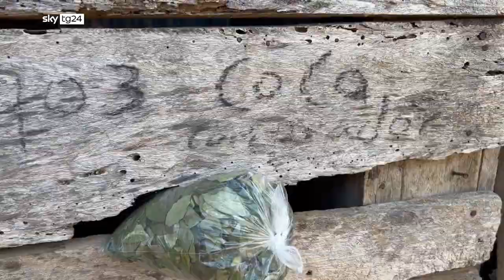Amazzonica: come salvare una foresta - Il servizio di SKY Tg24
C’è un pezzo di mondo dove ogni giorno si sceglie da che parte stare: se svendere una foresta, guadagnare tanto e subito e lasciare, allo stesso tempo, un debito insostenibile con la natura a chi verrà dopo. Oppure se conservare questa foresta. Guadagnare sì ma lasciando i conti in ordine. Per chi vive in Amazzonia è una scelta che divide. Più di un fiume che separa due sponde: si sta da una parte o dall’altra. Più delle stagioni, che qui sono due: non ci sono inverni né primavere, da quella secca si passa a quella delle piogge. La posta in gioco, in questa scelta, non riguarda il futuro del pianeta: è andato avanti per milioni di anni, se la caverà anche questa volta. Però ha a che fare con il nostro futuro e con quanto dovremo adattarci ai cambiamenti che verranno.